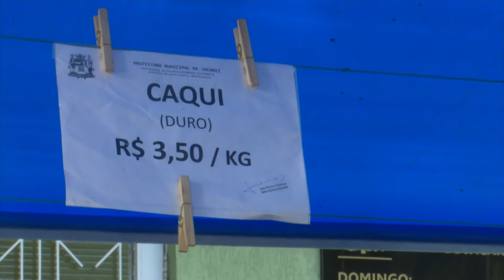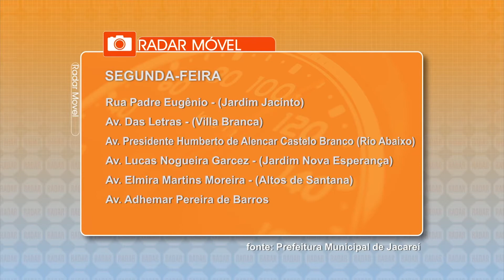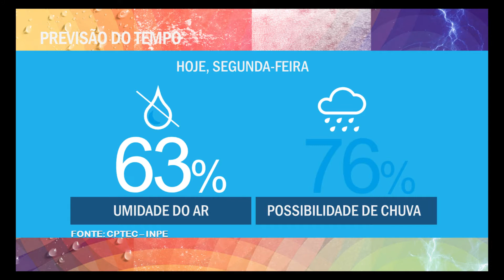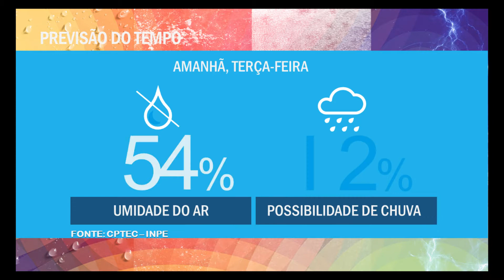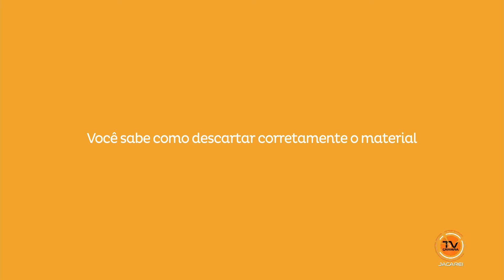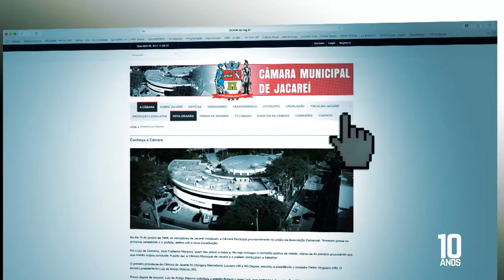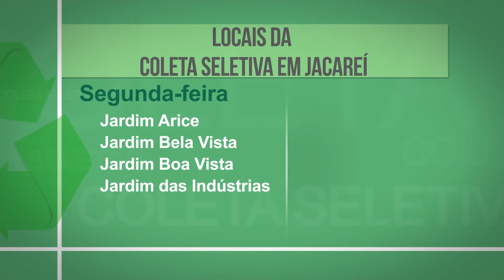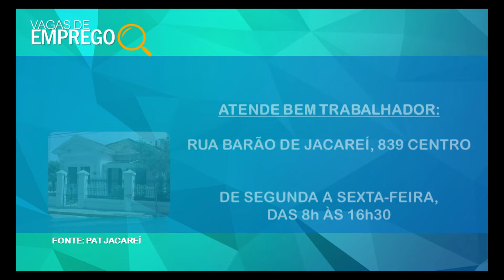BOM DIA Jacareí - 16 de abril de 2018